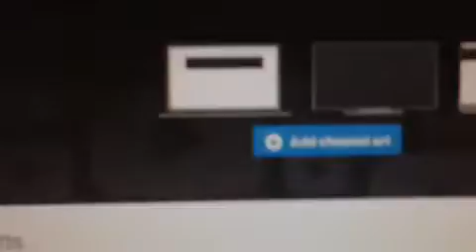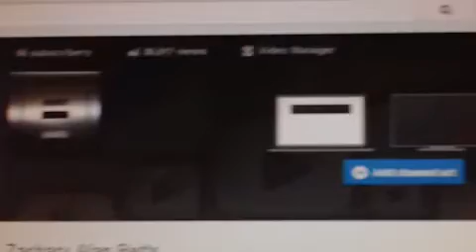Thank you very much for 80,000 video views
I have reached another milestone on you tube, reaching 80,000 video views and no other way to celebrate it is to watch a Parody video of my latest friend Chad Walton a few weeks ago. I was in the area so I thought I would do something like this. (PARODY) Police road rage caught on tape in Charleston South Carolina.